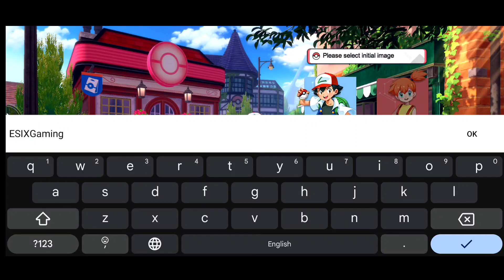Monster Legends: 3D Battle ~ Early Access Gameplay (Android, iOS)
an Epic Anime RPG Adventure in a Vibrant 3D World!
Monster Collection: Journey through diverse landscapes and encounter a multitude of captivating monsters. Capture and train these creatures, each with its own distinct abilities and characteristics. Build a powerful team of loyal companions and unleash their potential in battles.

Please respect each other's efforts.🙌